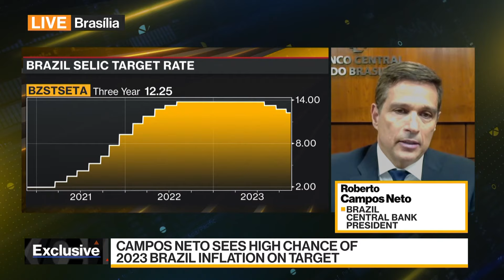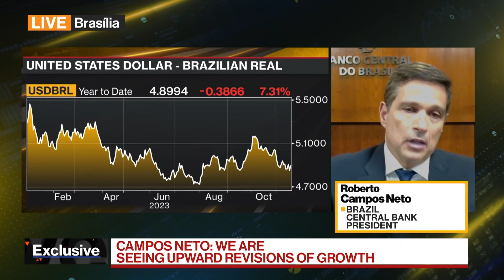Brazil Central Bank Can Keep Cutting Rates, Governor Says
Brazil central bank Governor Roberto Campos Neto discusses the state of the economy and monetary policy. After leading Latin America into an aggressive tightening cycle in the wake of the pandemic, the bank was among the first to begin relaxing monetary policy. It has delivered three consecutive half-percentage point cuts since August, lowering the benchmark Selic rate to 12.25%. Campos Neto speaks with Shery Ahn on "Bloomberg Daybreak: Australia."